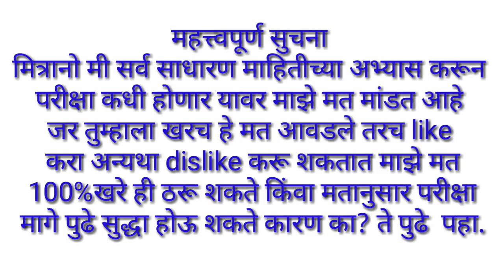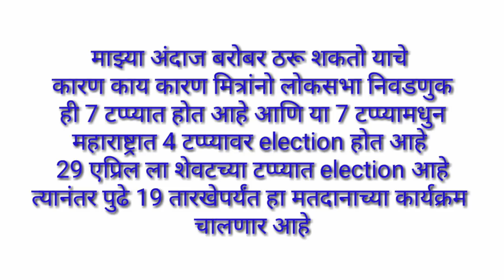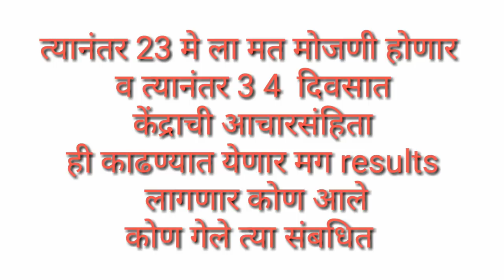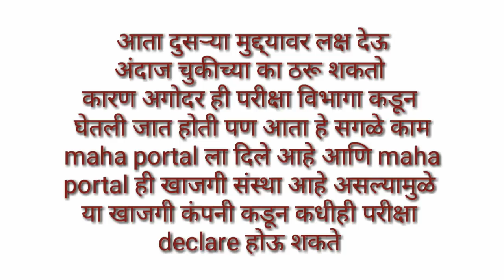पशुसंवर्धन विभाग भरती update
या विडिओ मध्ये परीक्षा कधी होणार यावर माझे मत मांडले आहे हे मत खरे ठरू शकते किंवा मतानुसार परीक्षा मागे पुढे सुद्धा होऊ शकते ही विद्यार्थिनी नोंद घ्यावी